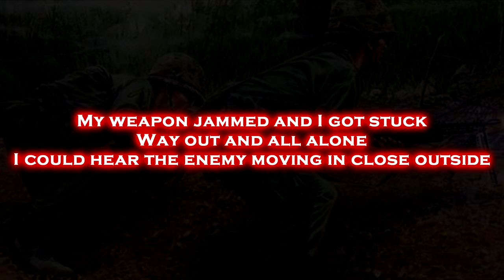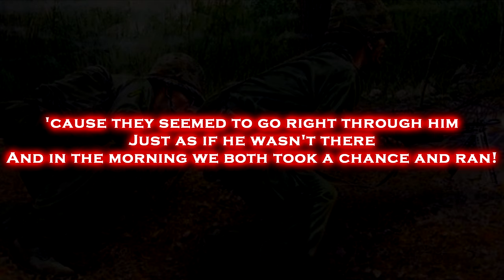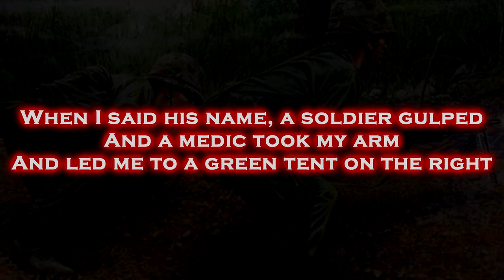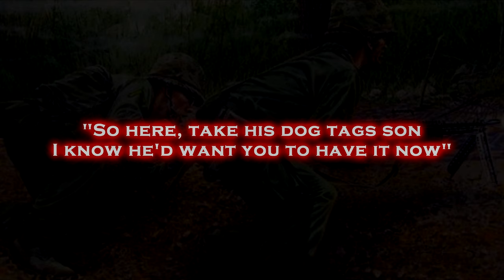Sabaton - Camouflage (English Lyrics)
Bonus videos!
So next time you're in a jungle fight, and you feel a presence near, or hear a voice that in your mind won't lie. Just be thankful, that you're not alone, and you've got some company, from a big marine the boys call Camouflage.